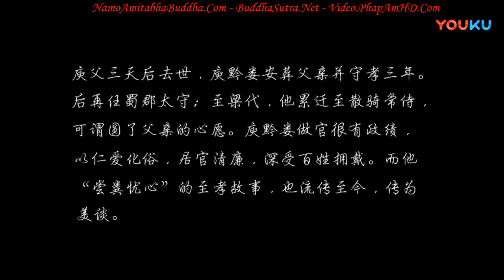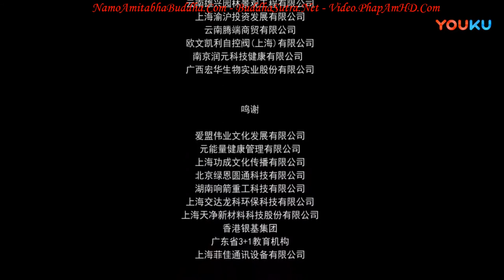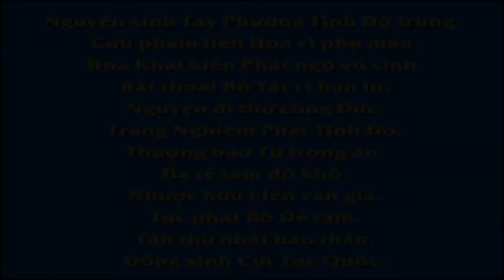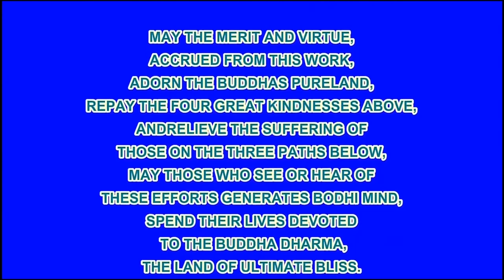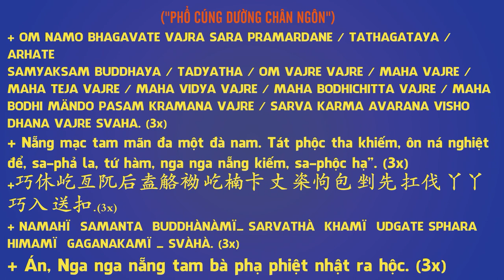Nhị Thập Tứ Hiếu Tập 2, Nếm Phân Lòng Lo Âu, Phim Phật Giáo, Pháp Âm HD